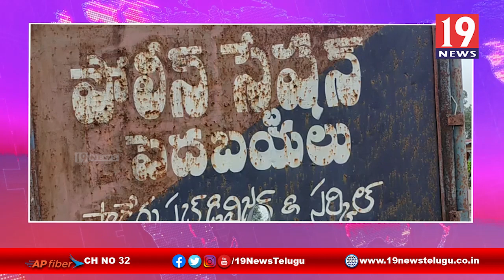మావోయిస్టుల వారోత్సవాలు నేపథ్యంలో, పోలీసులు ముమ్మరంగా తనిఖీలు - విశాఖ జిల్లా